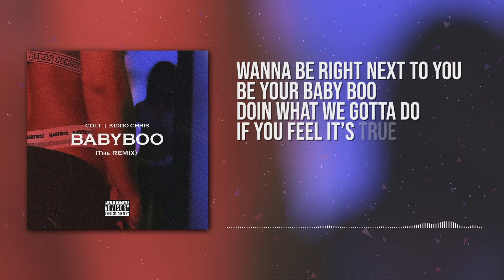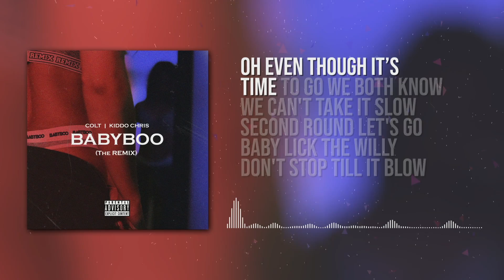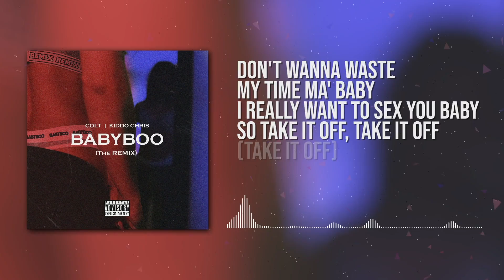Colt - Baby Boo [The Remix] feat. Kiddo Chris (Official Lyric Video)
Produced, Mixed & Mastered by Colt at Wave Studios
Written by Colt & Kiddo Chris
Performed by Colt & Kiddo Chris
Additional Vocals by Shimei
Art by Kiddo Chris
Visuals by Keril Priola